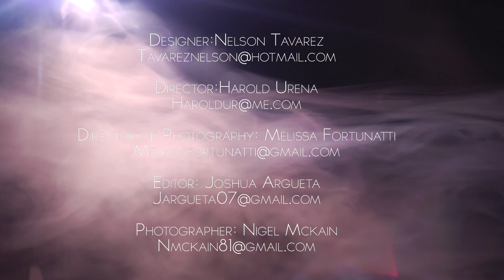Harold Urena - Within shadows